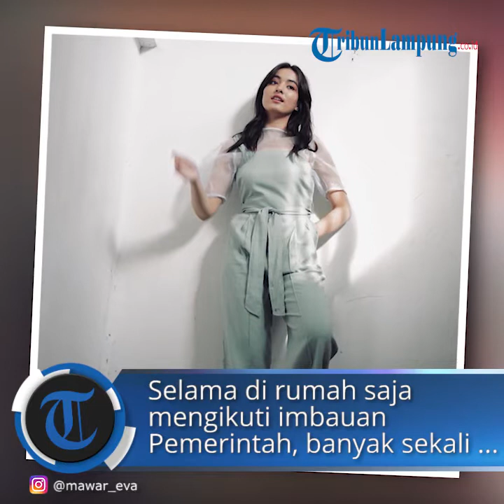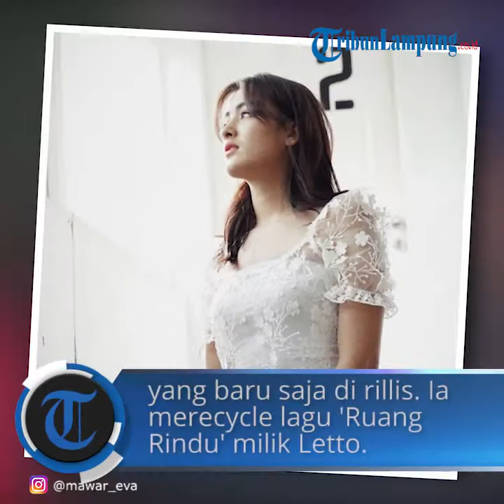Bosan Dirumah, Mawar de Jongh Isi Waktu Luang dengan Rekaman Lagu Sambil Main PUBG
TRIBUNLAMPUNG.CO.ID - Selama di rumah saja mengikuti imbauan Pemerintah, banyak sekali kegiatan yang dilakukan bintang film dan penyanyi Mawar de Jongh (18).
Selain berkarya, Mawar de Jongh banyak berkegiatan untuk membunuh waktu dan tidak merasa bosan di rumah saja.
"Banyak sih yang dikerjakan termasuk buat karya. Selain itu paling main game aja sama nonton film," kata Mawar de Jongh saat siaran langsung instagram bersama Oz Radio Bali, dikutip Warta Kota, Selasa (2/6/2020).
Mawar membocorkan game yang ia mainkan adalah permainan yang biasa dilakukan secara online dan banyak dimainkan oleh laki-laki.
"Aku suka main game PUBG. Biasanya sebelum tidur ya main PUBG dulu," ucapnya.
Selain main game, dara manis bernama lengkap Mawar Eva de Jongh itu banyak menghabiskan waktu untuk menyaksikan film atau series dari tv cable.
"Baru selesai nonton 'Stranger Things'. Sambil aku juga ada kerjaan film, kemarin baru reading virtual juga," ungkapnya.
Disisi lain, Mawar de Jongh belakangan ini sibuk menyelesaikan lagu cover yang baru saja di rillis. Ia merecycle lagu 'Ruang Rindu' yang dipopulerkan oleh Letto.
"Itu pun proses rekamannya dari rumah. Jadi selama pandemi aku lakuin apapun dari rumah aja," ujar Mawar de Jongh. (*)
Artikel ini telah tayang di Tribunnews.com dengan judul Usir Bosan Selama di Rumah, Mawar de Jongh Main PUBG Sambil Rekaman Lagu